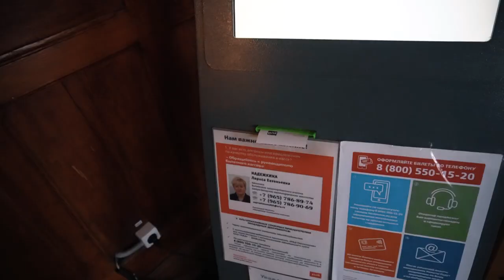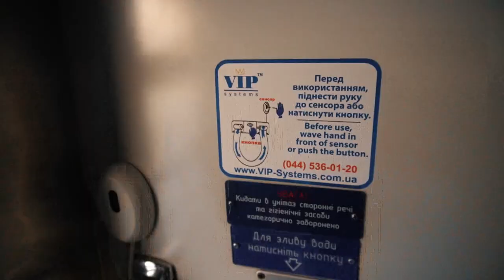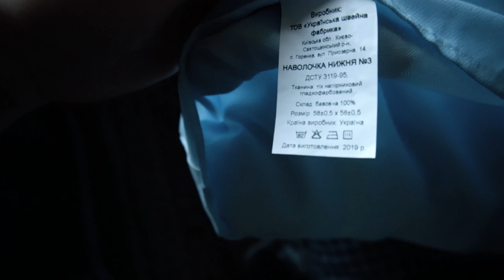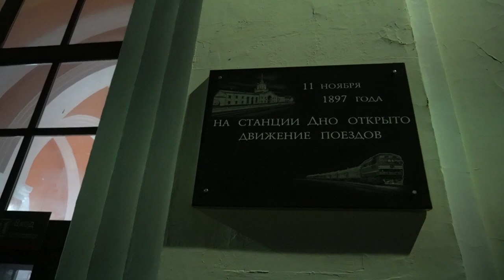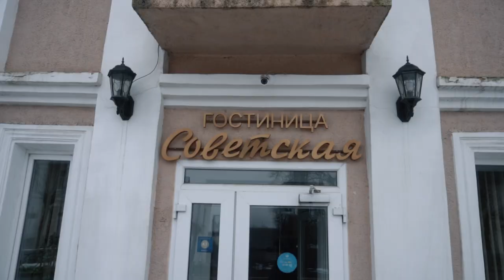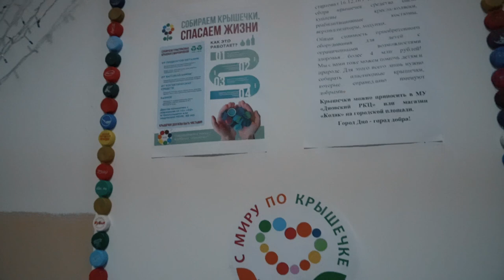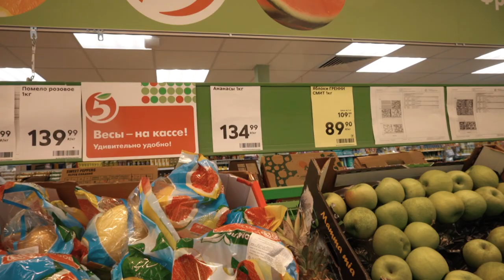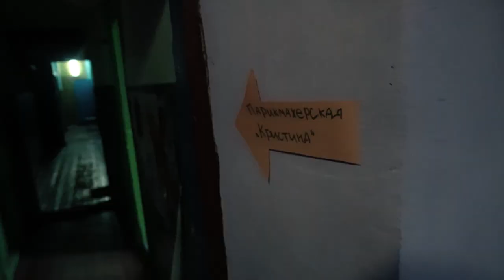ДНО как оно есть / Почему люди оттуда не уезжают? Путешествия "Моими глазами"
Как и прошлый раз моё путешествие начнётся с Витебского железнодорожного вокзала,время в пути составит три с половиной часа, поеду я украинском поезде который делает лишь одну остановку в моём пункте назначения. Еду я в небольшой городок в Псковской области под названием Дно.В этот раз я поеду в св вагоне,покажу что мне предложит проводник объясню почему он так боится камеры, и расскажу зачем нас сопровождала вооруженная Полиция. Это мой второй выпуск проекта по городам России под названием "Моими глазами"